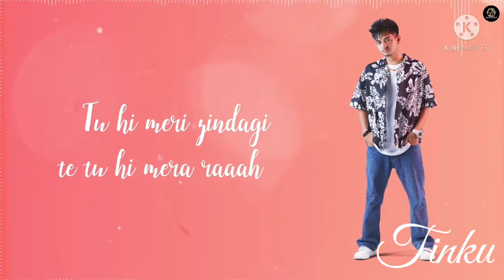Swear On Me : Nagii | Szn Records | New Punjabi Song Status 2021 | Whatsapp Status | Ringtone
punjabi songs
new punjabi songs
songs
punjabi
punjabi song
punjabi latest songs
new songs
punjabi music
hindi movies
new punjabi song 2021
gurbani
latest songs
shabad
singh
music
love
shemarooent
full length hindi movies
shemaroomovies
bollywood movie
hindi hd movies
full hindi movies
superhit bollywood movies
superhit movies
bollywood
new punjabi songs 2018
new song
parmish verma
song
punjabi bhangra
speed records
bhai
bani
punjabi romantic songs
morning
dance
brand new
himanshi khurana
new song 2021
sikh
romantic songs
miss pooja songs
nitnem
latest punjabi songs 2018
dj
desi
punjbai latest songs
kanwar grewal
hindi songs
gold media
kumar
punjab
official
latest
india
honey singh desi kalakaar
ishq sajawan
geet mp3
aap kaa surroor
tera
hai
tseries
naam hai tera
indian movies
sach dassde
harnav
bollywood full movies
indian films online
drama
nirupa roy movies
yo yo honey singh
adhi raat ranjit bawa
punjabi songs new
honey
rap
popular
latest shabad
shabad gurbani
punjabi shabad
songs 2018
shabad kirtan
teriyaan deedaan prabh gill
online full movies
punjabi hit songs
latest songs 2018
garry sandhu new songs
garry sandhu
whiskey di bottal
garry sandhu live
punya paap
divine punya paap
hip hop
hip hop songs
divine songs
divine rapper
ill wayno
vivian divine
gully gang cypher
gully gang
mass appeal
rap song 2020
rap songs
vibe hai
kohinoor
emiway bantai
rap song
kaam 25
divine new song
devine
mass appeal india
gully boy songs
chal bombay divine
ill wayno eyes lips face
divine
shakka
karan wahi
shakka full movie
jeetendra movies
prem chopra movies
simple kapadia movies
urvashi